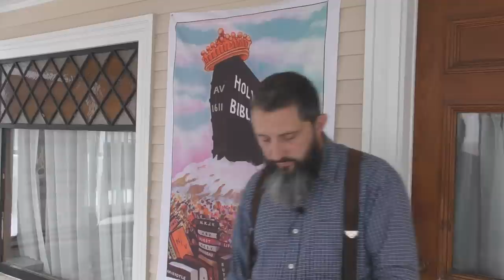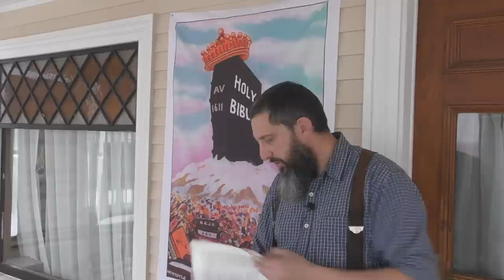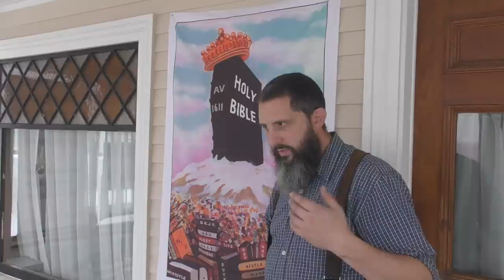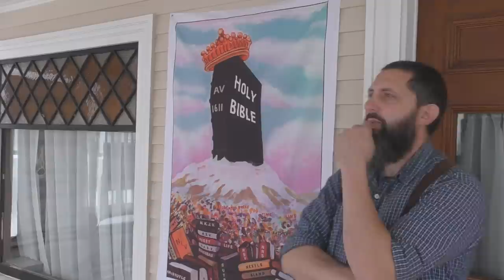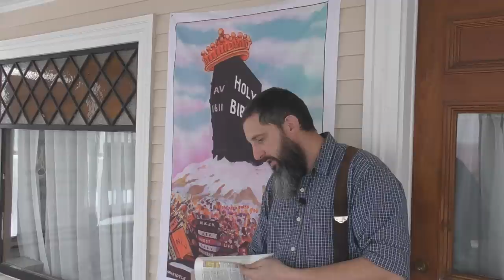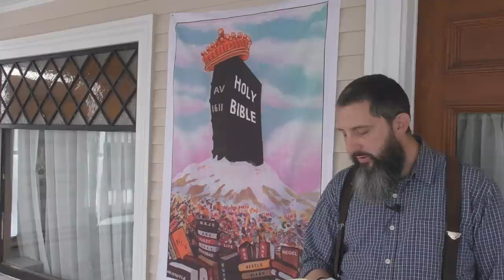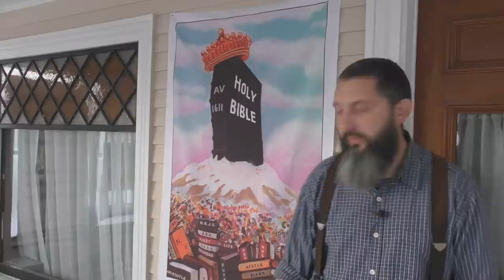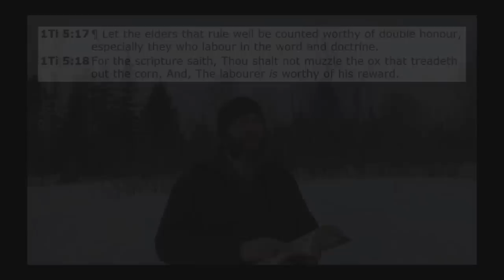I'm Moving To A City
Yes, it is true. And I can hardly wait!   :)